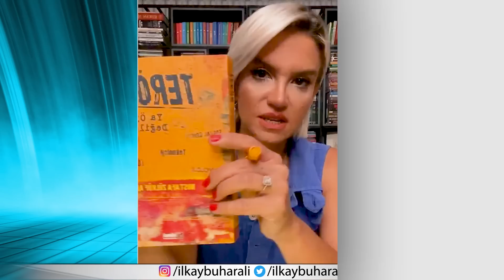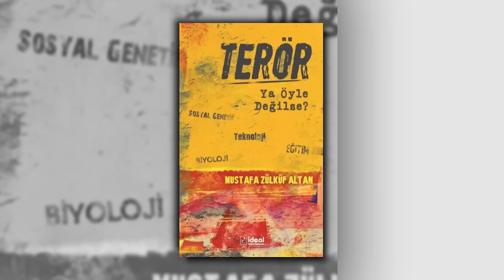DİKKAT! Arka Arkaya Gelecek! Prof. Herkesi Uyardı! Şok Gizemli Hastalıklar Yolda! İlkay B & M. Altan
00:00 Giriş
03:06 Şimdi Neler Oluyor?
09:32 İnsanların DNA'sını Nasıl Ele Geçirecekler?
16:43 Bağışıklık Sisteminiz Zayıfsa...?
20:26 Maymun Çiçeği Laboratuvar Virüsü Müdür?
27:39 Neden Tehlikeli?
30:30 Bakterilerde Daha Tehlikeli Olan Neydi?
39:17 Dengeleri Bozmayacaksınız!
40:14 Hastalıklarla Dolu Süreç Mi Yaşayacağız?
45:41 T Hücrelerini Ne Güçlendirir?
51:12 Koronavirüs Hakkında Neler Oluyor?

1. Öyle Şeyler Olacak Ki! 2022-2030! Tarih Verdi, Tek Tek Uyardı! Burçlar, Türkiye, Dünya! |Duygu Demir

2. 800 Yıldır Tüm Söyledikleri Tek Tek Gerçekleşti! Şok 2022 Öngörüleri ile İBNÜ'L ARABİ ve NOSTRADAMUS

7. Hazır Olun! Öyle Şeyler Olacak Ki! Tarihler ile Uyardı! Tasavvufi Astroloji Güçlü Metin | İlkay B.